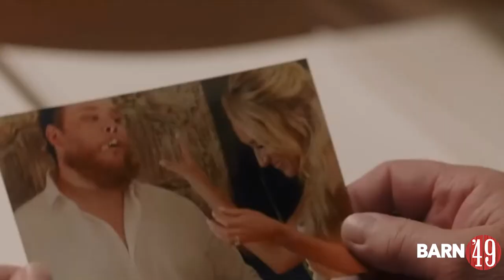Luke Combs' 'Forever After All' | Behind The Number 1 Song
​@lukecombs Platinum-certified single, “Forever After All,” is No. 1 on Canadian Country Radio and Leeanne Whitehouse took a deep dive behind his latest hit.

The song, which also tops Billboard’s Hot Country Songs and Country Streaming Songs charts this week, debuted at No. 2 on the all-genre Billboard Hot 100 chart this past November—the highest entrance ever for a male country solo artist.